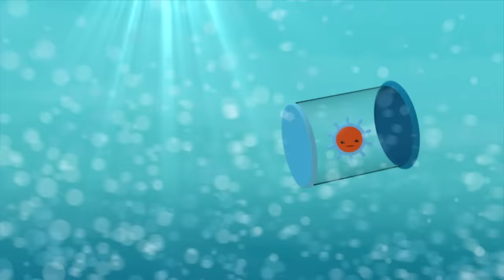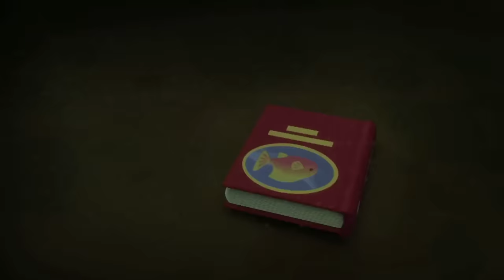​@Octonauts - Popular Creatures | 100 Mins+ | Cartoons for Kids | Underwater Sea Education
Special compilation featuring all of your favourite Octonauts creatures!